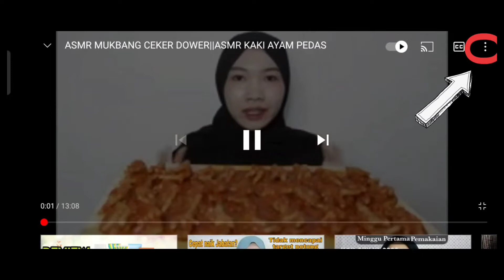ASMR MUKBANG CEKER MERCON ||EAT SUPER SPICY CHICKEN FEET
Hai Semuanya di video kali ini aku makan CEKER MERCON.
jangan lupa aktifkan subtitlenya